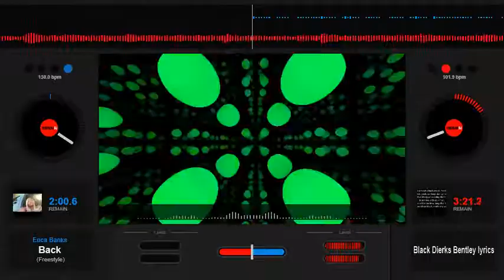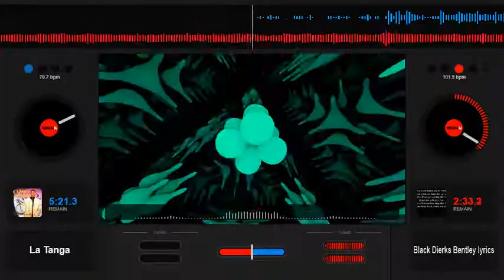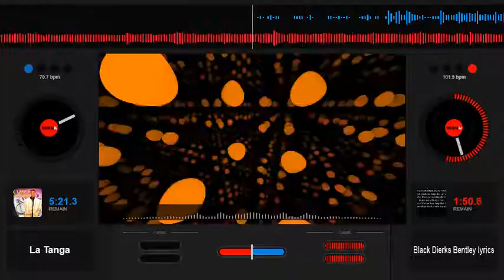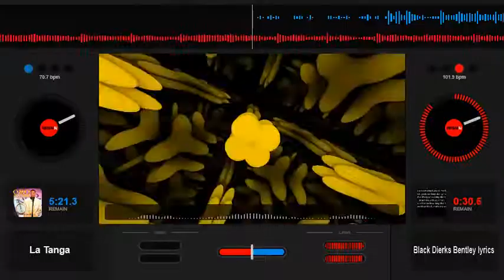Dierks Bentley Black Slowed Down